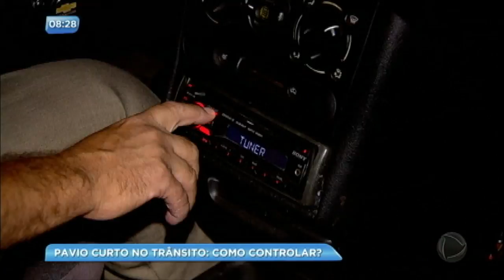Especialista mostra como não perder a cabeça no trânsito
Reações explosivas no trânsito quase nunca terminam bem; veja dicas para manter a calma e a paciência.